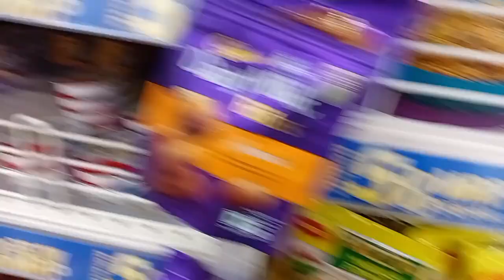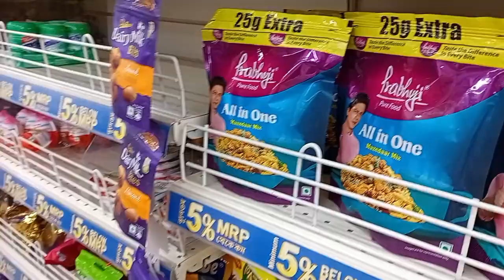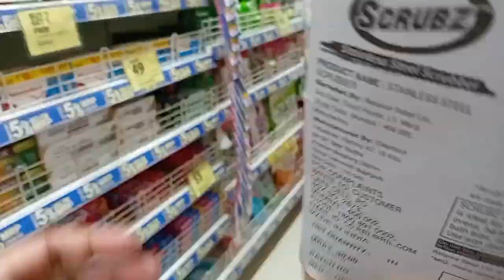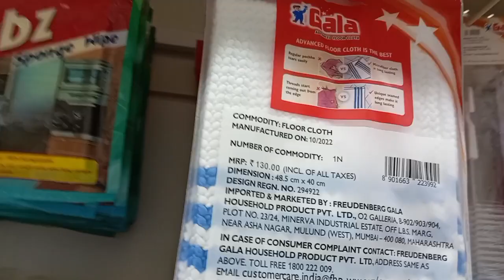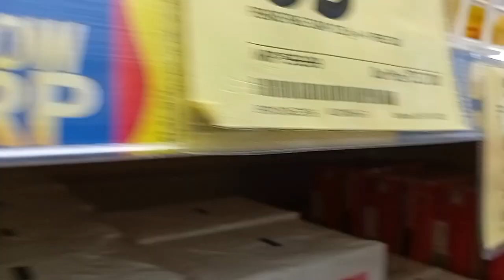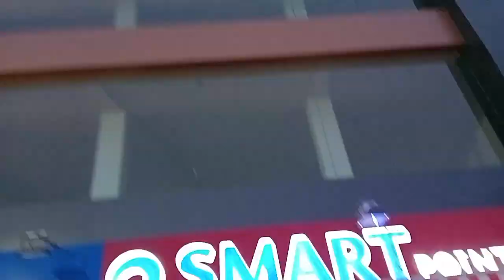|| মিশিকা শপিংমলে ঘুরতে গেছে ||